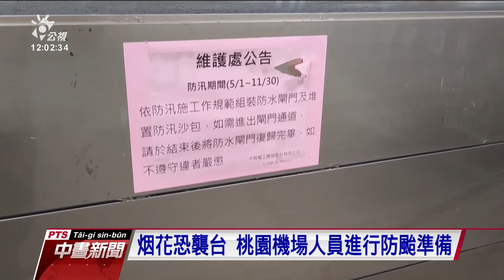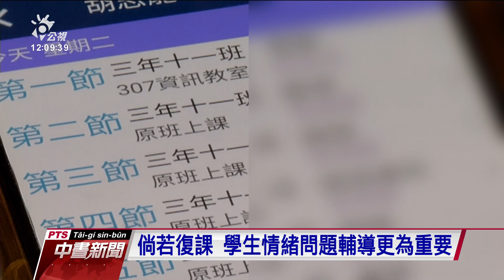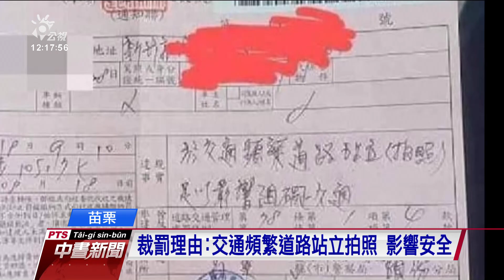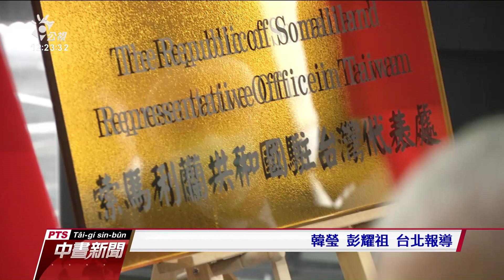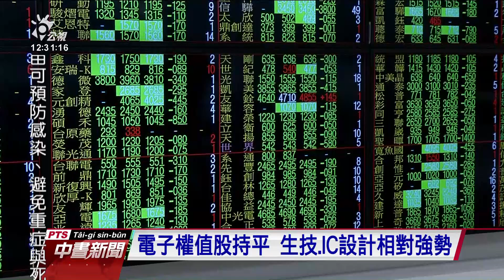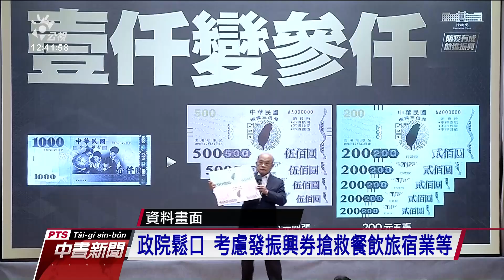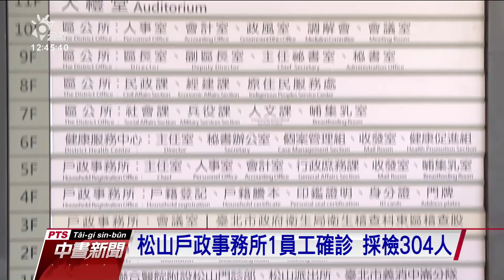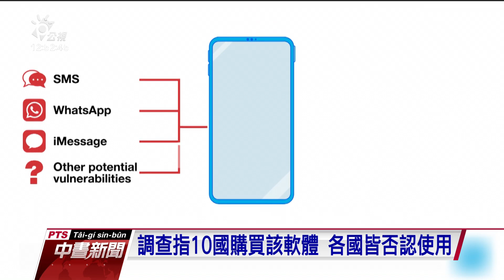20210720 公視中晝新聞